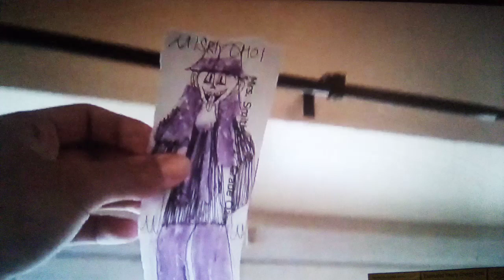Name: MISRI CHOI